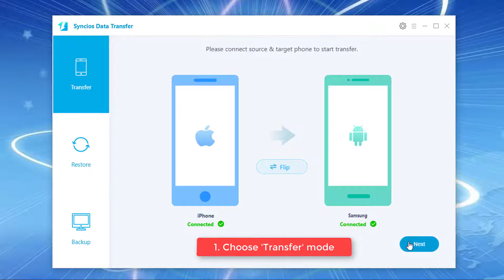One-Click to Transfer Data from iPhone to Samsung Galaxy Note 9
One-click to transfer your all iPhone data like contacts, messages, music, videos, photos and more to Samsung Galaxy Note 9. Follow this article to learn details